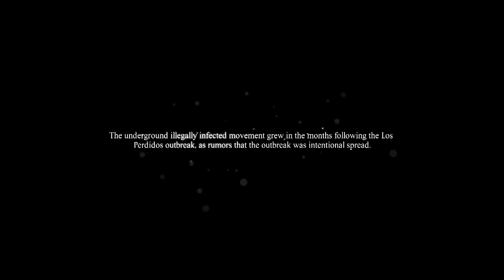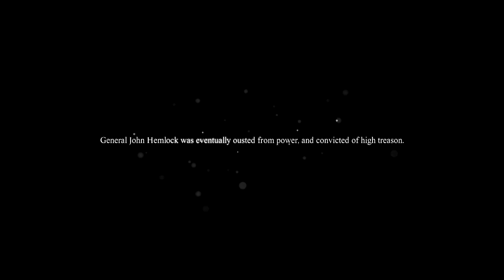B2PG | Dead Rising 3 | Ronald "RED" Jackson Psycho Battle With No Weapons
KwADe1411 and RickyR1996 play Dead Rising 3 on XBOX ONE

This video shows KwADe1411 taking on the psycho known as Ronald "RED" Jackson with no weapons does he come out on top watch the thrilling battle to find out

Dead Rising 3 is a survival horror game in which you have to try and survive a zombie outbreak using only things that you find laying around. However, you can combine two weapons together